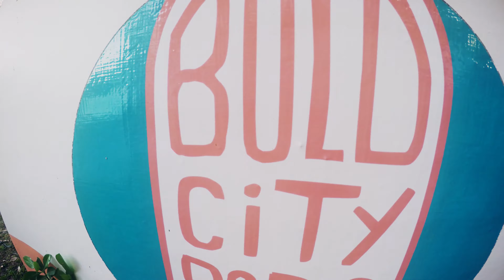Sam & Keeli Hogue Wedding Day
Just some clips of the Hogue wedding day in Jacksonville, FL